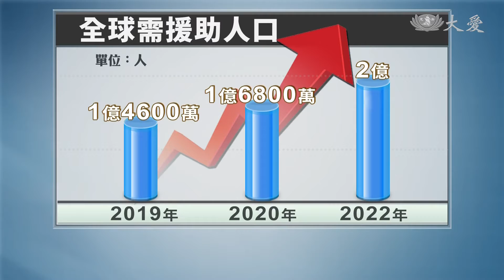全球待援助人數激增 2022年達2億人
聯合國表示，全世界需要援助的人越來越多，明年將到1億6800萬人，比過去增加15%。

畫面中的小女孩，長期挨餓，瘦到只剩皮包骨，像這樣令人心碎的景象、聯合國警告未來可能越來越多。

聯合國緊急救援協調員 洛科克：「2020年近1億6800萬人，也就是每45人就有1位，需要人道援助及保護，人數是數十年來最高。」

聯合國預估、如果無法改善氣候變遷、及減少衝突，

全世界需要援助的人數將不斷攀升、2022年可能來到2億

聯合國緊急救援協調員 洛科克：「受氣候變遷影響脆弱度最高的20國，我們跨機構呼籲 有13國需要援助，因武裝衝突被殺，或殘廢的孩童人數破紀錄。」

葉門因為內戰、將近8成，也就是2千400萬人亟需救助。此外、醫療服務在衝突地區也成問題、光是2019年1到9月，就有近800起攻擊事件，醫療人員及設施遭殃。

除了氣候及戰爭增加援助需求、全球經濟衰退也是主因。

聯合國緊急救援協調員 洛科克：「2019年33個低收入國家，陷入或可能有債務危機，其中需要人道救援的40%人口，來自當中的12國。」

即便有其他慈善組織填補援助缺口，聯合國估計還需要290億美元資金，相當於8700億元台幣、落實人道救援計畫。

RTV 羅文瑾 蔡育倫 編譯